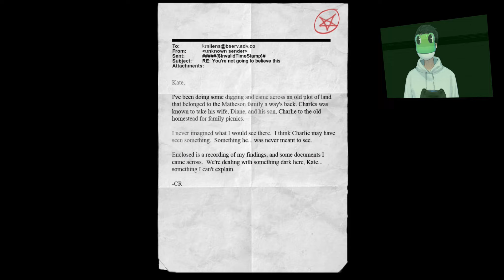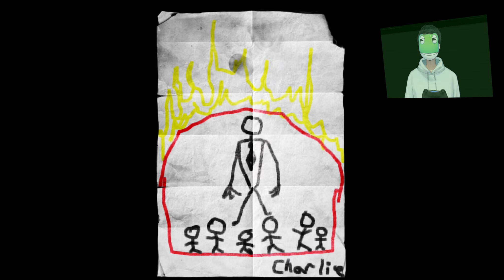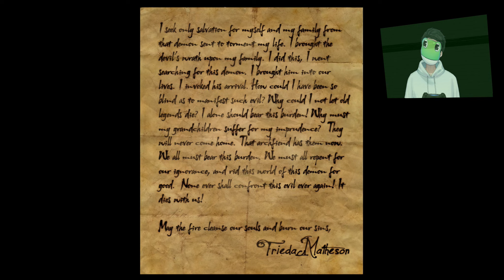【ホラーゲーム実況】バイオ7にフーターズは出ていません #3【slender: the arrival 都市伝説 】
カエル？人外？SCP？ホラーゲームと雑談大好きVtuberの
「蛙野、ムーさん(かえるのむーさん)」と申します。おばんでございます。こちらのチャンネルでは、ホラーゲームを専門に動画を投稿しております。皆様の悲鳴を聞かせてくださいませ…。
Good evening youtube. Welcome to my broadcast. My name is Mr.Mū the frog.I'm japanese virtual streamer.I can’t speak English, but I hope you enjoy it.

・・・・・・SNSコンテンツ・・・・・・
●よろしければこちらも寄っていってくださいませ！

・・・・タグ・推しマ(youtube・Twitter共通)・・・・・

●推しマ：🔦🐸

・・・・リデザイン＆モデリング(ママ)・・・・
　　つむ🍒（土門 六）様

・・・・使用機材(Broadcast equipment)・・・・
【ゲーム機】
 ・steam　・PS4　・switch　などなど

【マイク】
　AT4044(audio-technica)+SSL2(Solid State Logic)
【キャプチャーボード】
　GC553(AVerMedia)
【キーボード】
　G913 TKL (Logicool G ワイヤレス 無線)
【マウス】
　Basilisk Ultimate (Razer ワイヤレス)
【ヘッドセット】
　G431(Logicool G)

【フォント】
　「怨霊v2.0」 (暗黒工房さん)
　「スナップP」 (何某亭さん)
　「りいてがき筆」(りいのフォントさん）

▼ゲームトレーラー

▼この人たちも実況してる▼

・・・・配信中のお願い・・・・
より良い配信とするため以下ご協力お願いいたします。あまりにもルールを守っていただけない場合は相応の処置をとらせていただきます。

・ここは「蛙野、ムーさん」のチャンネルです。勝手にリスナーさん間でルールを設定しないでください。
・配信毎に特別なルールを設定する場合がございます。配信中のルールを優先してください。
・当チャンネルではリスナーさん同士の挨拶コメントを禁止しておりません。ただしリスナーさん同士の挨拶コメントを強制しないでください。
・配信主が許可しない他者様のお名前を書き込むのはお控えください。お名前を出された本人様に迷惑が掛かる可能性がございます。ご理解ください。
・視聴を中断する際の挨拶は強制していません。無言で視聴を抜けられたからと言ってリスナーさんを嫌いになることはございません。
・可能性な限りコメント読み上げられるよう努めております。ただし長文やあまりにも配信の趣旨から逸脱したコメントについては意図して読み飛ばす場合がございます。ご容赦ください。
・上記以外にも配信の妨げとなると判断される行為は、口頭で注意させていただきます。
以上。

・・・・・当チャンネル切り抜きについて・・・・・
・LIVE配信・アーカイブのみ許可いたします。
・投稿の際、ハッシュタグ# カエルの解剖録をご記載ください。チャンネル主が確認しやすくなるためです。ご協力願います。
・必須では御座いませんが、投稿の際は元動画またはメインチャンネルのURLを記載いただけると幸いです。
・複製動画扱いを避けるため、切り抜きに動画にはオリジナルのテロップや加工を必ず施してください。
・切り抜き動画の収益化等については必ずご一報ください。非収益の場合は、特にご連絡必要ありません。